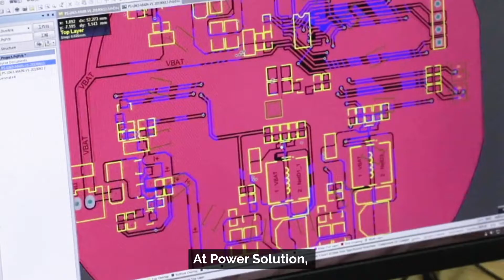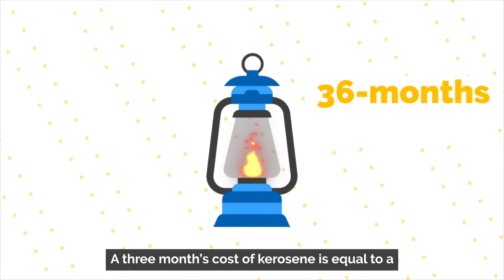Shenzhen power solution, China's famous off-grid home solar energy system manufacturer.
POWER-SOLUTION have provided solar light to 38.08 million people from 5.44 million households, generated 47.5 million KWH electricity, saved $12.36 million electricity cost for the BOP population, decreased 4.24 million tons of carbon emission.

Partners: World Fortune 500-TOTAL, China Fortune 500-Skyworth, top brands of off-grid solar energy-BBOXX, SOLAR RUN.
1/5 of GOGLA members and 1/6 of the products certified by Lighting gloabl VeraSol are designed and manufactured by us.